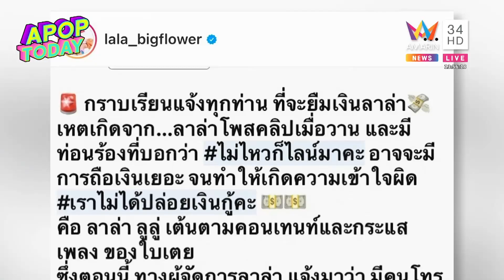“ลาล่า อาร์สยาม” สายแทบไหม้ แจงด่วน ไม่ได้ปล่อยเงินกู้! | Apop Today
เล่นเอาสายโทรศัพท์ผู้จัดการแทบไหม้ สำหรับสาว “ลาล่า อาร์สยาม” ที่ก่อนหน้านี้ควงเพื่อนรัก “ลูลู่ อาร์สยาม” มาทำคอนเทนต์เต้นเพลง “ที่พึ่งทางไลน์” โดยเขียนแคปชั่นไว้ว่า “ไม่ไหวก็ไลน์มาค่ะ” ทำให้มีคนติดต่อเข้ามามาขอกู้เงินเธอแบบรัวๆ จนเจ้าตัวต้องออกมาชี้แจง